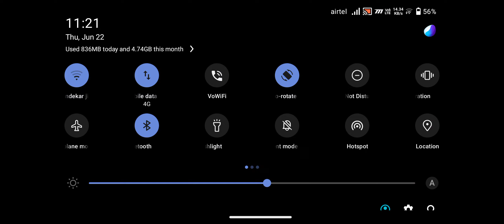COD video 15